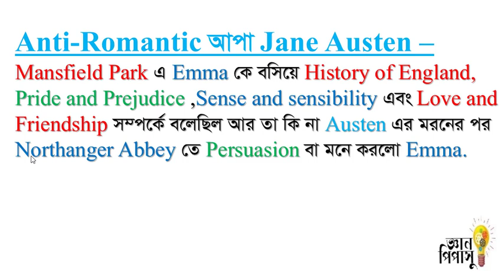এক লাইনে Jane Austen এর সাহিত্যকর্ম । বিসিএস,ব্যাংক জব প্রস্তুতি।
Jane Austen, (born December 16, 1775, Steventon, Hampshire, England—died July 18, 1817, Winchester, Hampshire), English writer who first gave the novel its distinctly modern character through her treatment of ordinary people in everyday life. She published four novels during her lifetime: Sense and Sensibility (1811), Pride and Prejudice (1813), Mansfield Park (1814), and Emma (1815). In these and in Persuasion and Northanger Abbey (published together posthumously, 1817), she vividly depicted English middle-class life during the early 19th century. Her novels defined the era’s novel of manners, but they also became timeless classics that remained critical and popular successes two centuries after her death.